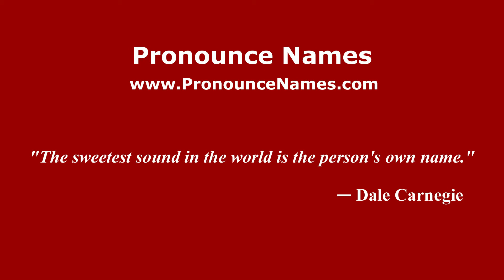How to pronounce Ander Capa (Spanish/Spain) - PronounceNames.com